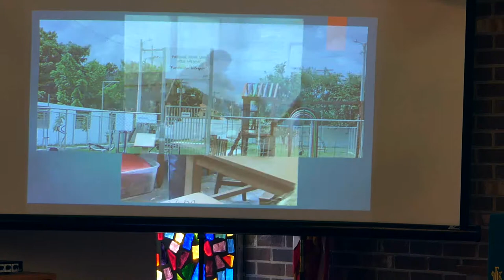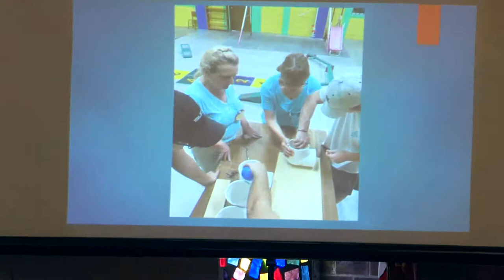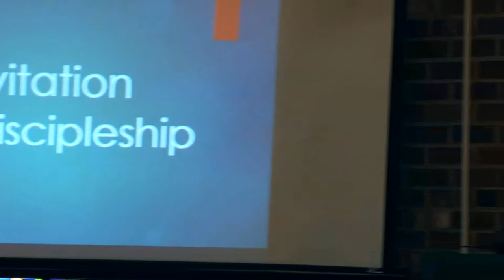FZ2500 Shooting in a low light Church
St. Luke United Methodist Church Asheboro, NC Pastor Edward Ramsey morning message